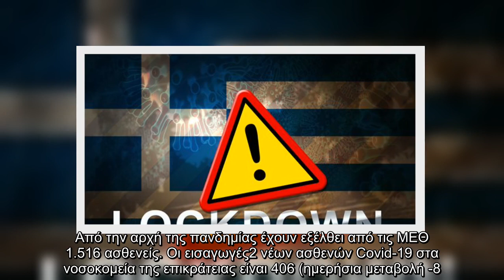Κορονοϊός: Δείτε πόσα είναι τα νέα κρούσματα στην Ελλάδα το τελευταίο εικοσιτετράωρο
Στην ενημέρωση που εξέδωσε την Τετάρτη ο ΕΟΔΥ, αναφέρονται τα εξής:   «Τα νέα εργαστηριακά επιβεβαιωμένα κρούσματα της νόσου που καταγράφηκαν τις τελευταίες 24 ώρες είναι 3.465, εκ των οποίων 12 εντοπίστηκαν κατόπιν ελέγχων στις πύλες εισόδου της χώρας. Ο συνολικός αριθμός των κρουσμάτων ανέρχεται σε 227.247 (ημερήσια μεταβολή +1.5%), εκ των οποίων 51.6% άνδρες.  Με βάση τα επιβεβαιωμένα κρούσματα των τελευταίων 7 ημερών, 75 θεωρούνται σχετιζόμενα με ταξίδι από το εξωτερικό και 1.966 είναι σχετιζόμενα με ήδη γνωστό κρούσμα.   Οι νέοι θάνατοι ασθενών με COVID-19 είναι 56, ενώ από την έναρξη της επιδημίας έχουν καταγραφεί συνολικά 7.252 θάνατοι. Το 95.8% είχε υποκείμενο νόσημα ή/και ηλικία 70 ετών και άνω.   Ο αριθμός των ασθενών που νοσηλεύονται διασωληνωμένοι είναι 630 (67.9% άνδρες). Η διάμεση ηλικία τους είναι 68 έτη. To 81.9% έχει υποκείμενο νόσημα ή/και ηλικία 70 ετών και άνω. Από την αρχή της πανδημίας έχουν εξέλθει από τις ΜΕΘ 1.516 ασθενείς. Οι εισαγωγές2 νέων ασθενών Covid-19  ...